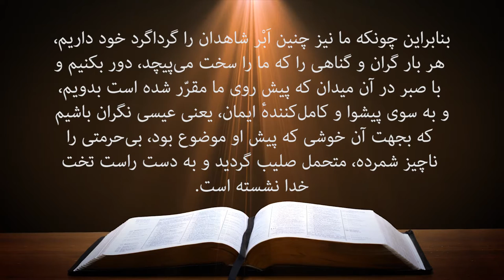کلیسای پرستندگان مسیح کلام خدا 26